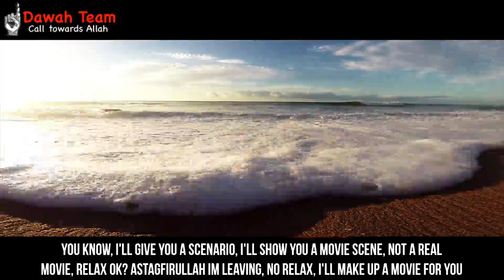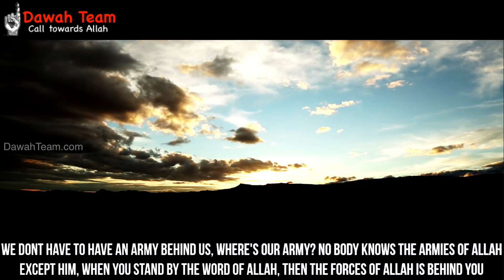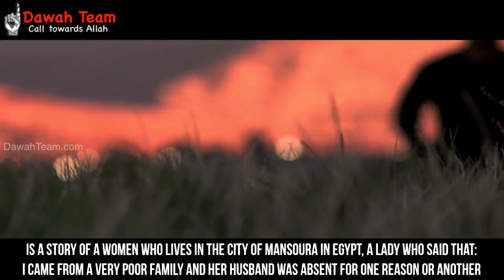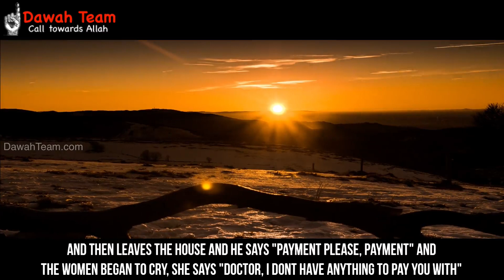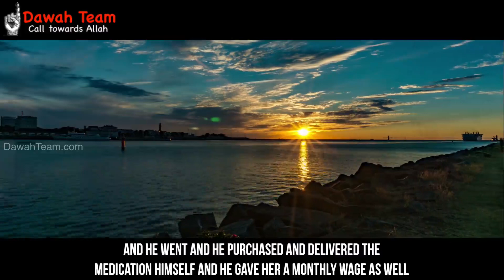If Allah Were to Aid You ? ᴴᴰ ┇Emotional True Story┇ Dawah Team